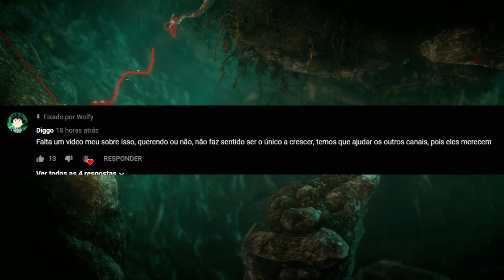DIGGO: EXEMPLO DE HUMILDADE...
falo sobre o diggo, e toda a comunidade da novos canais que esta surgindo..